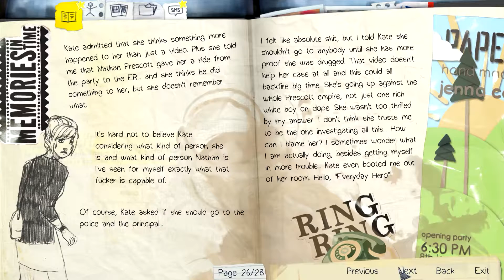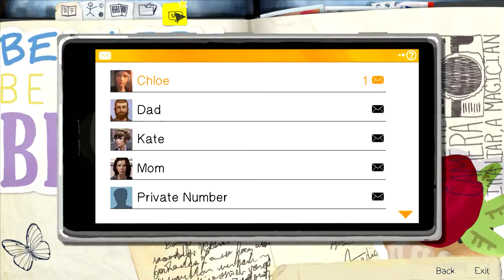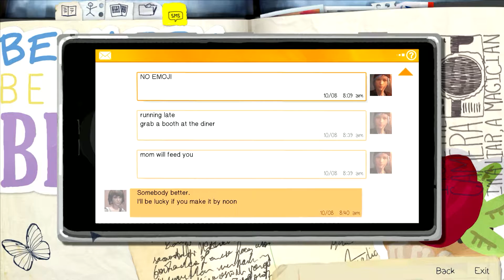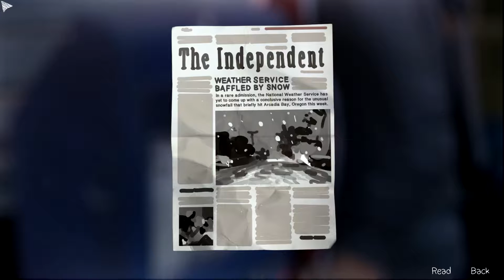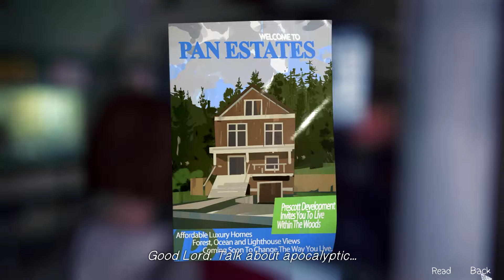Life Is Strange #11 : Bad Jokes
Join me as a i play Life is strange
ABOUT ME : I'm a 22 year old Gamer , Programmer, Pro Troll from Birmingham , England. I'm not that great right now, but ONE DAY!
SOME EPIC CHANNELS I LOVE :
RULES :
Strike system : 1st Warning : Verbal warning to stop
           2nd Warning : 5 min time out
Rule 1 - NO SELF PROMOTION : You wouldn't like it if i turned up to your channel and started spamming chat with my channel
Rule 2 - NO SPAMMING : You bury other peoples messages with your rubbish, This is unfair on others who want to get there messages read, try and type your whole message into one
Rule 3 - NO CYBERBULLYING - BANTER ALLOWED : Please do not insult others without reason, its not nice. It's only allowed in situations where you are doing it in a friend to friend manner and are both happy with the exchange
Rule 4 - NO EXTREME LANGUAGE : Swearing is allowed but very extreme language or long rants involving alot of swearing are not allowed